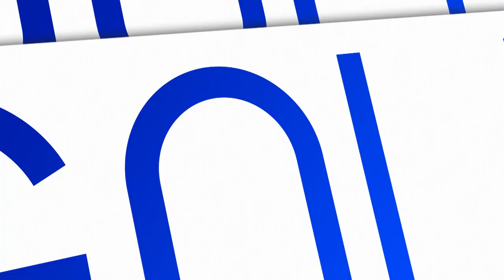(2/2) Warta Poznań - Zagłębie Lubin | CAŁY MECZ | Ekstraklasa 2021/22 | 9. Kolejka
Warta Poznań 0:2 Zagłębie Lubin
0:1 - Tomáš Zajíc (45')
0:2 - Patryk Szysz (66')